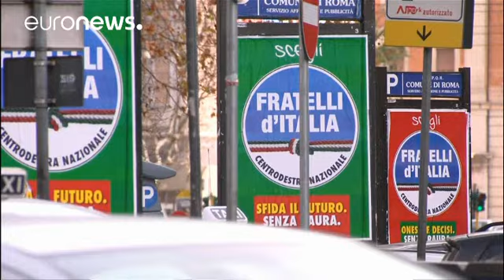Italia 2018. l'ultima settimana di campagna elettorale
Dalla grande manifestazione di sabato a Roma, alle piazze e i salotti televisivi. Rush finale di questa campagna a caccia di voti soprattutto tra la folla degli "indecisi"…